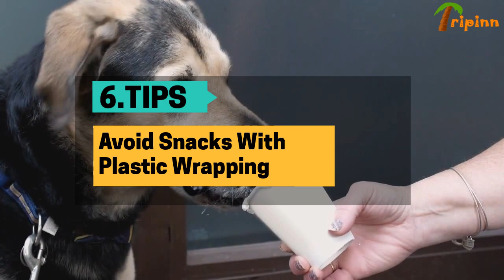13 Tips to Reduce Plastic while Travelling – Save The World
HOW TO REDUCE PLASTIC WHILE TRAVELLING ?
Travelling is heavenly. You come to know lots and lots about new places, new people, new culture, new foods and many more. Everything about travelling is good except the plastic wastage that is generated during travel. Do you know the disposable bags, cups, bottles and containers that you throw away take almost 500 years to decompose? Are you trying to convince that you throw them in recyclable bin? Out of the 300 million tons of plastic produced every year, not even 75% are recycled every year. Each and every individual should be conscious of the environmental safety if we do want to save the world.
1. Avoid the usage of plastic water bottles
2. Avoid the usage of plastic bags
3. Avoid the use of disposable toiletries
4. Avoid the usage of plastic straws
5. Avoid the usage of disposable plates and cutlery
6. Avoid using wet wipes
7. Avoid snacks with plastic wrapping
8. Pack your own snacks
9. Avoid buying products that are not made locally
10. Avoid inflatable floats in the pool
11. Avoid disposable coffee cups
12. Avoid accepting free gifts
13. Avoid using sanitary pads